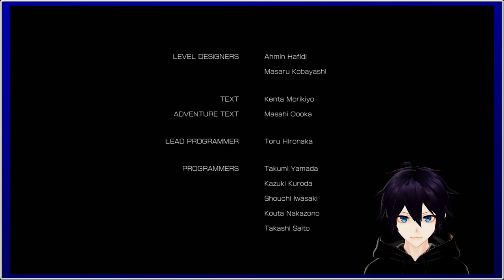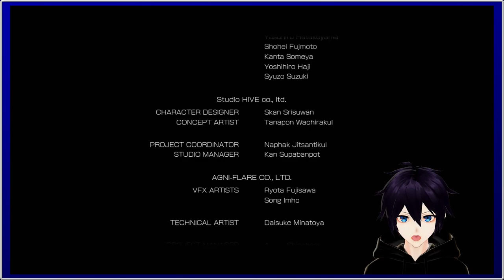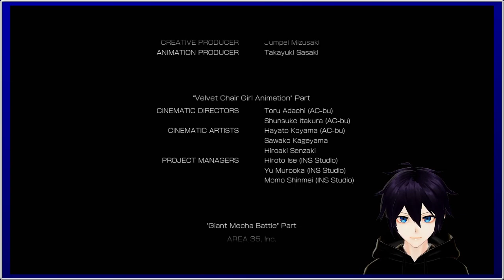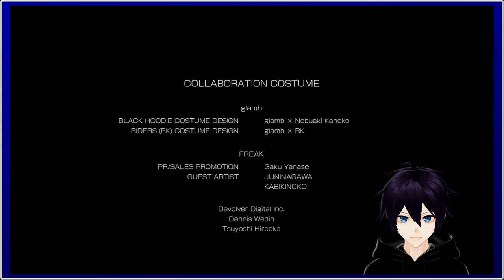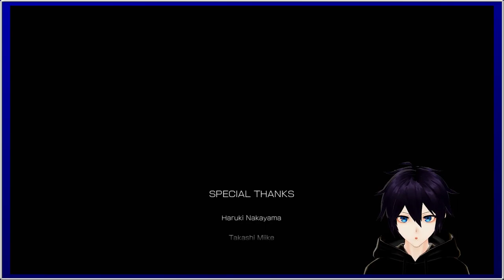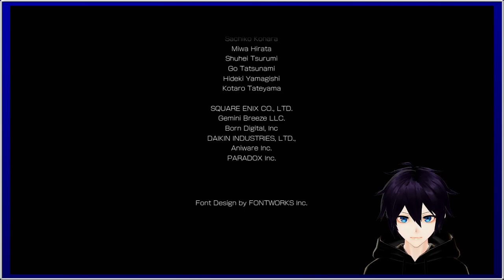JESS BAPTISTE VI aka FU | No More Heroes 3 | Overpowered Party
The finale of the series! I had a great time, except for when I was getting the crap kicked outta me. Pretty sure that's anyone though lol